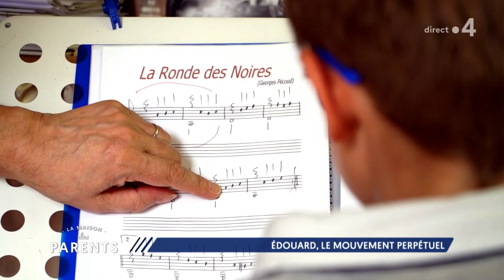TDAH : Édouard, le mouvement perpétuel - La Maison des parents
Rencontre avec Pauline, maman de deux enfants Edouard 7 ans et Jeanne 4 ans. Edouard a été diagnostiqué TDAH et la vie à la maison n’est pas toujours facile. C’est un reportage en Champagne de Charlotte Finet